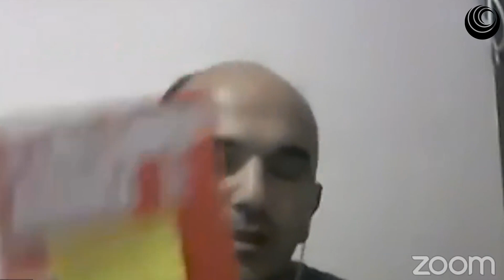Modern Beynəxlaq sistemdə Türkiyə və Rusiya | Canlı yayım 19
Milliyyət Araşdırmalar Mərkəzi olaraq növbəti mühazirəmizi sizlərə təqdim edirik. Dr. Orxan Vəliyevin moderatorluğu altında baş tutan mühazirəmizdə Prof. Ayşe Zarakol “Modern beynəlxalq sistemdə Türkiyə və Rusiya” mövzusunda danışacaqmışdır.

Milliyyət Araşdırmalar Mərkəzi ictimai elmlərlə bağlı yazı, tərcümə, kitab, film və videoların paylaşıldığı platformadır.